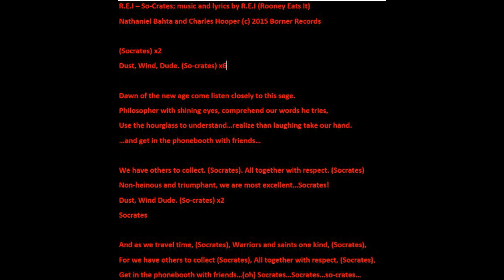R.E.I. - So-Crates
Rooney Eats it is Nathanial Bahta (synth, drum beats, bass, guitars, vocals) and Charles Hooper (guitars, vocals)
Title/lyrics inspired by Bill & Ted's Excellent Adventure
-Socrates as the focal point of the historical parsonages collected

..Bill reads: "The only true wisdom consists of knowing you know nothing".
Ted then states: "That's us, dude.",  then after they are able to make Socrates understand "dust, wind, dude" he's onboard and the rest..is history. He even tosses the Nerf football back and forth with Billy the Kid, gets to chew bubblegum with President Lincoln, and wields a squirt gun at the San Dimas Mall before being arrested leading up to the most excellent history report which secures the guarantee of humanity's future. Thank you So-crates.

R.E.I – So-Crates; music and lyrics by R.E.I (Rooney Eats It)

(Socrates) x2
Dust, Wind, Dude. (So-crates) x6

Dawn of the new age come listen closely to this sage.
Philosopher with shining eyes, comprehend our words he tries,
Use the hourglass to understand…realize than laughing take our hand.
…and get in the phonebooth with friends…

We have others to collect. (Socrates). All together with respect. (Socrates)
Non-heinous and triumphant, we are most excellent…Socrates!
Dust, Wind Dude. (So-crates) x2
Socrates

And as we travel time, (Socrates), Warriors and saints one kind, (Socrates),
For we have others to collect (Socrates), All together with respect, (Socrates),
Get in the phonebooth with friends…(oh) Socrates…Socrates…so-crates…